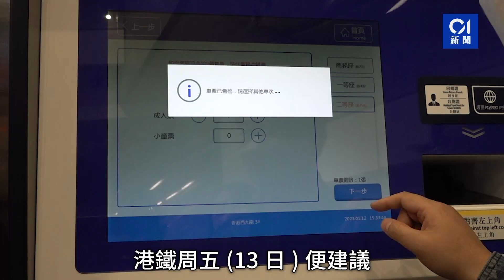高鐵訂票｜港鐵承認部份網頁電郵未能驗證 籲用電話：快啲方便啲｜01新聞｜搶飛｜SMS｜Gmail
高鐵香港段將於周日（15日）復運，不過昨日（12日）12306網站車票開售後，不少市民反映未能進行認證。港鐵今日（13日）強調，乘客以港澳台或內地電話號碼，接收買票驗證短訊，會較用電郵「快啲方便啲」，不過承認部份網頁電郵未能進行驗證，會盡快了解情況。
港鐵又表示，截至昨晚共售出3000張北上車票，目前所有日子仍有車票出售，不過個別班次車票已售完。立法會鐵路事宜小組委員會主席陳恒鑌認為，政府和港鐵今次的預算可能失準，輕視了乘客對高鐵服務的需求、希望農曆新年後可增加班次及站點，包括廣東、廣西、武漢及福建。